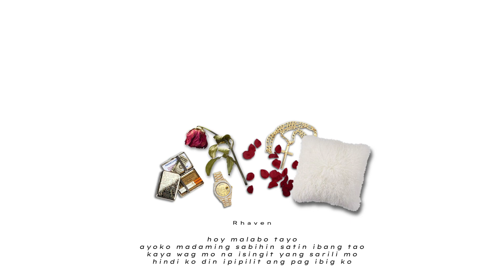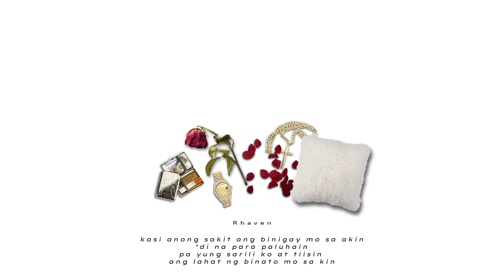Hapdi - Maestro Gambino Ft. Rhaven (OLV)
HAPDI!

Mix & Mastered by: WavyBoi Exclusive